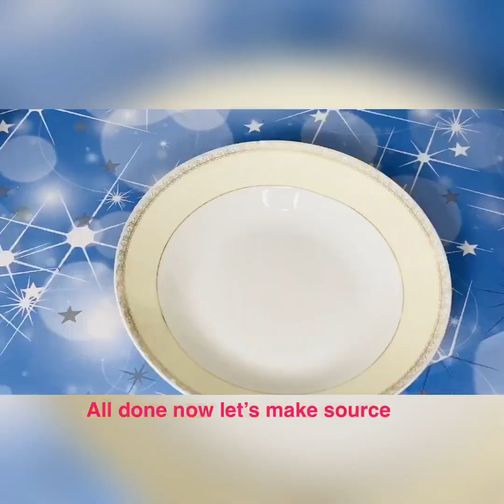Dynamite prawns tasty and crunchy simple recipe ❤️( English subtitles)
Very tasty dynamite shrimp with very few ingredients and steps .